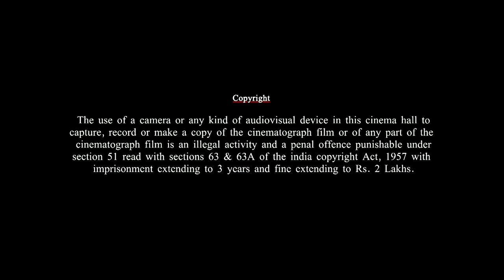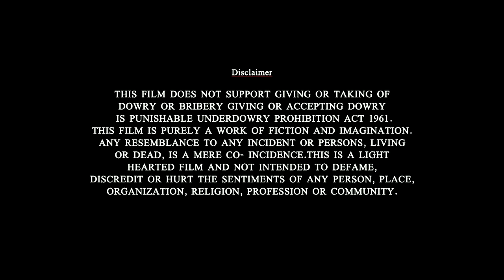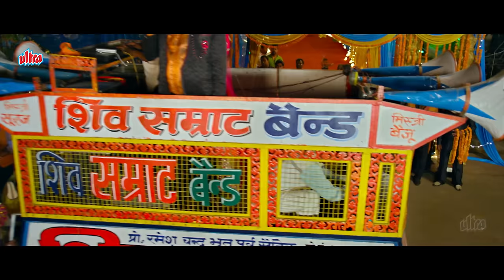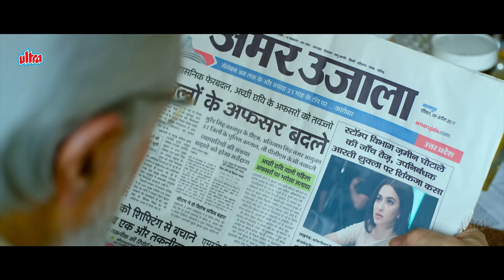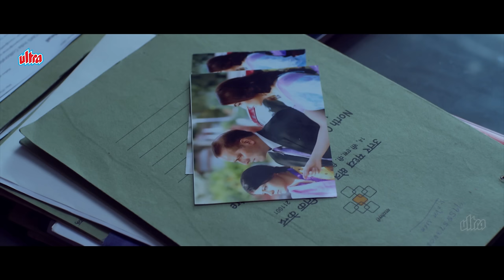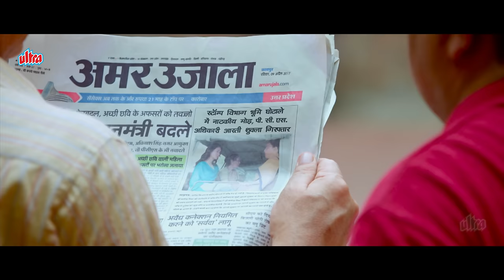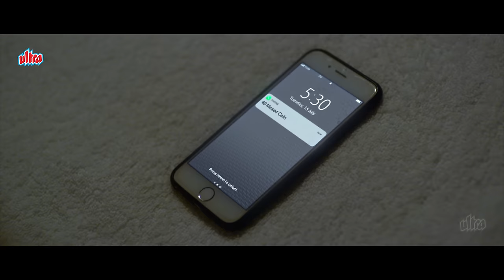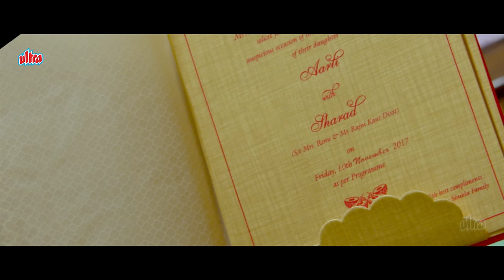Shaadi Mein Zaroor Aana (2017) Full Hindi Movie (4K) Rajkumar Rao, Kriti Kharbanda | Bollywood Movie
Witness a tale of love, betrayal, and second chances in "Shaadi Mein Zaroor Aana." Directed by Ratnaa Sinha, this heartfelt romantic drama follows Satyendra and Aarti, whose lives take an unexpected turn on their wedding day. Rajkummar Rao and Kriti Kharbanda deliver powerful performances in this emotional rollercoaster. With its engaging storyline, memorable moments, and soulful music, "Shaadi Mein Zaroor Aana" is a must-watch for all romantics at heart.

Title: Shaadi Mein Zaroor Aana
Release Year: 2017
Director: Ratnaa Sinha
Cast: Rajkummar Rao, Kriti Kharbanda, Govind Namdev, Navni Parihar, Nayani Dixit
Genre: Romantic Drama
Language: Hindi

Shaadi Mein Zaroor Aana | Rajkumar Rao Latest Movie | Srikanth | Movie On IAS & UPSC